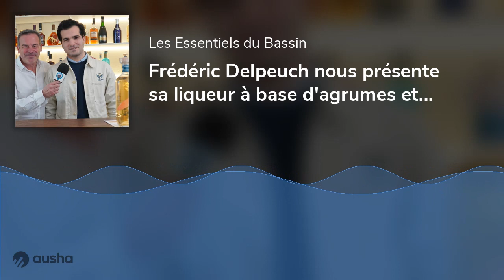Frédéric Delpeuch nous présente sa liqueur à base d'agrumes et de Cognac DELJOY qui sera à découv...